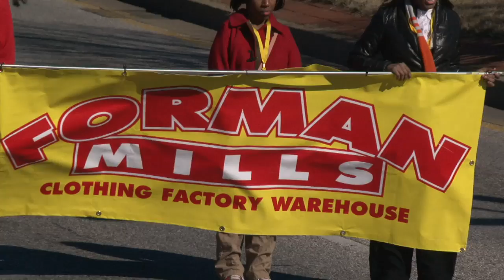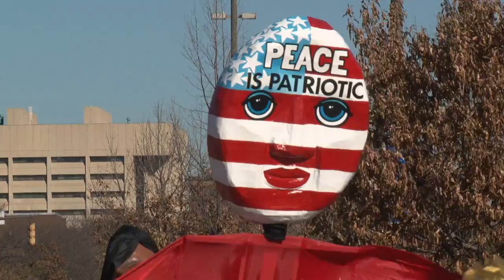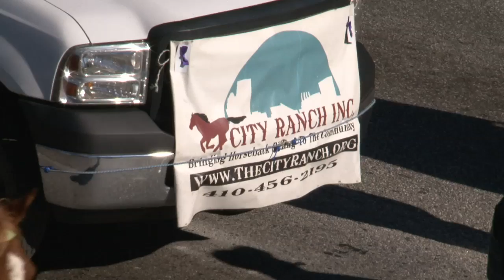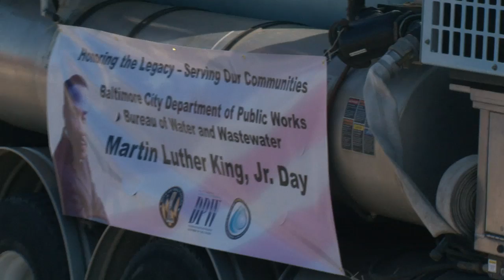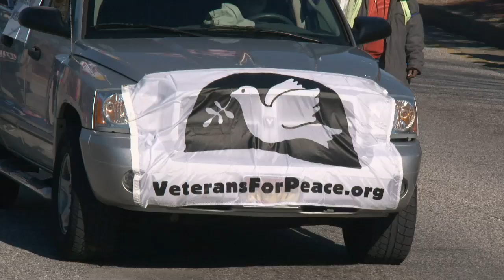Dr. Martin Luther King, Jr. Parade 2013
The 13th Annual Dr. Martin Luther King, Jr. Birthday Parade in Baltimore